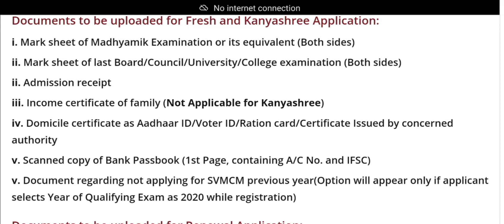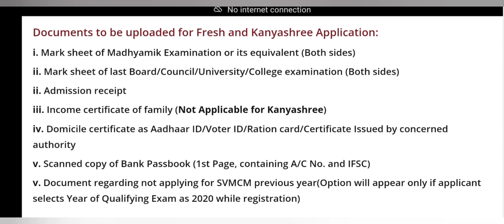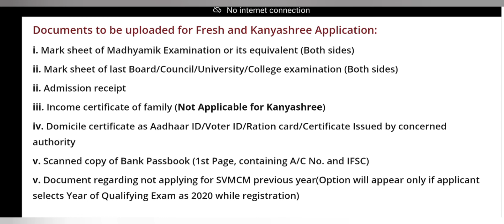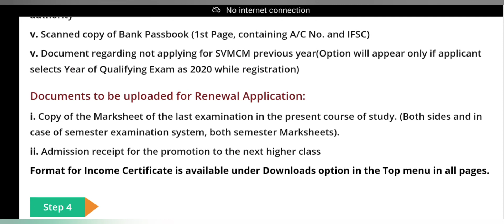Dropper Students Can Apply Or Not For SVMCM Scholarship 2021 ? | Documents For SVMCM Scholarship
Dropper Students Can Apply Or Not For SVMCM Scholarship ? | Documents For SVMCM Scholarship |

Swami Vivekanand Scholarship 2021
Swami Vivekananda Scholarship Eligibility
Documents For SVMCM Scholarship 2021
Dropper Students Can Apply Or Not For SVMCM Scholarship 2021